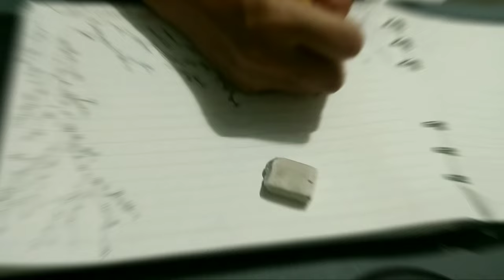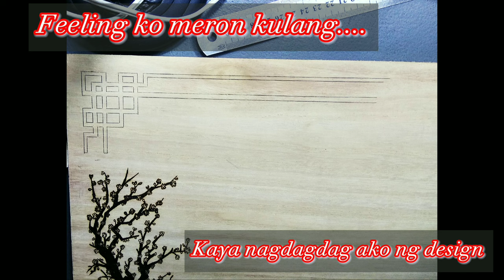COFFEE TABLE 💯 GAWA NI MISIS | DIY COFFEE TABLE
gumawa si misis ng sarili nyang coffee table.
siguradong matibay at maganda. 👌